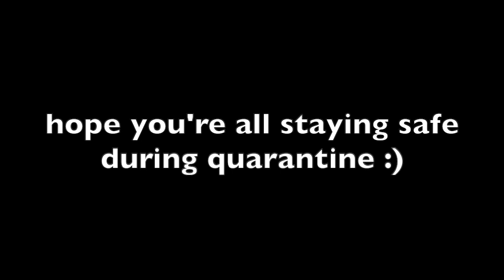The Black Cauldron Sound Edit/Mix (Watch the End)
(Audio issue in the beginning. Sorry) i got bored, so i made this just for fun. enjoy!